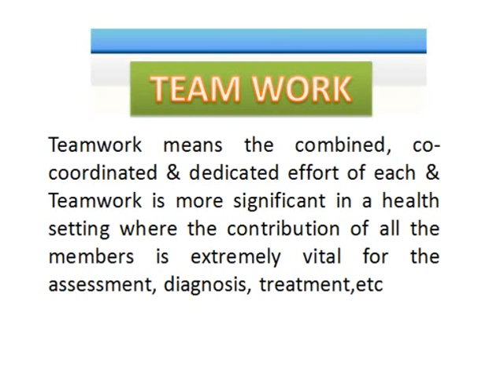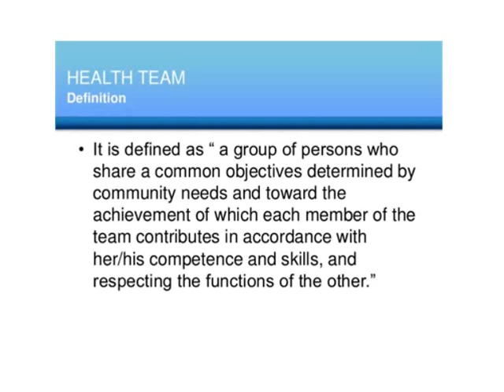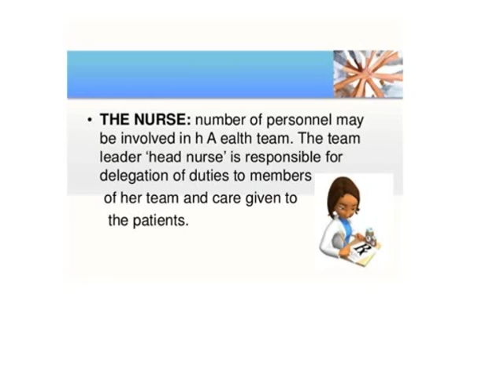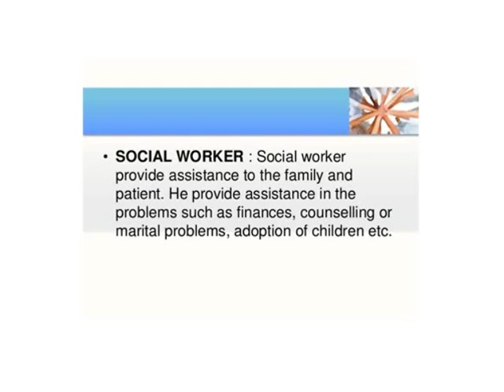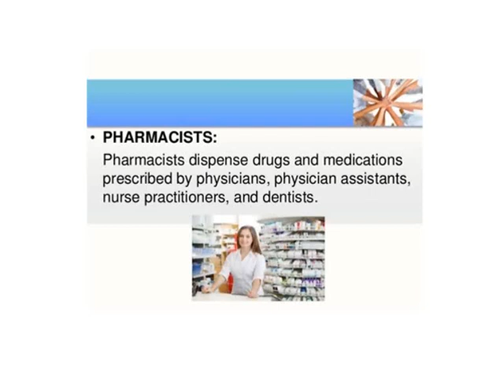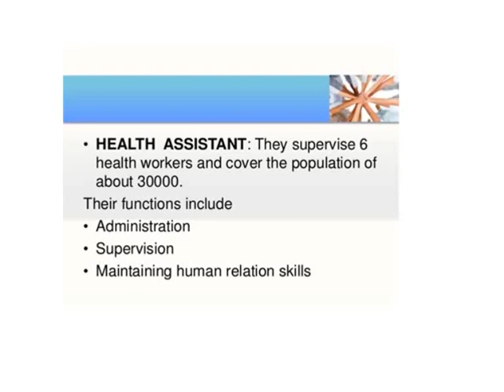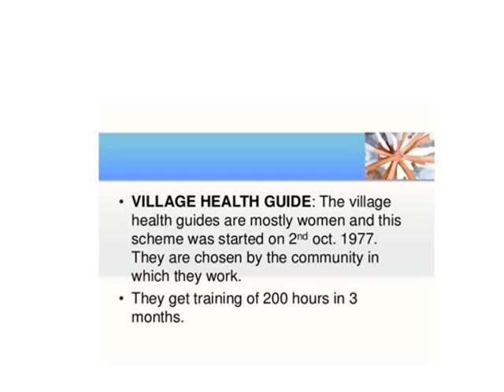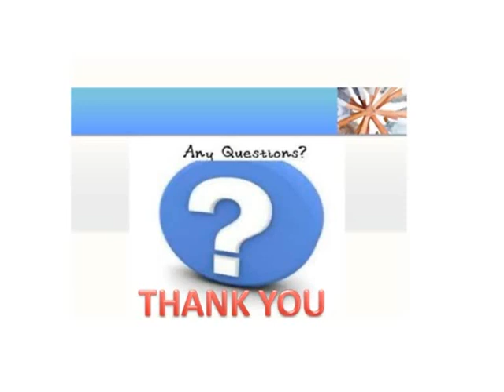health team composition and functions by ulfat gulzar tutor